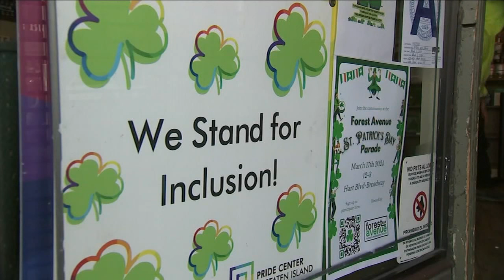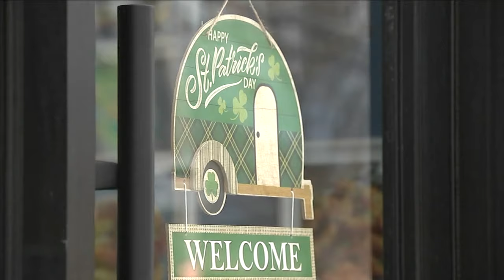Inclusive St. Patrick's Day parade set for Sunday on Staten Island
Lindsay Tuchman has the story in Staten Island on the new St. Patrick's Day tradition.